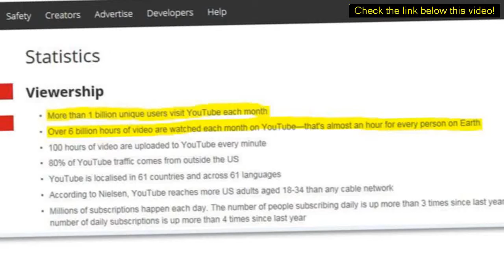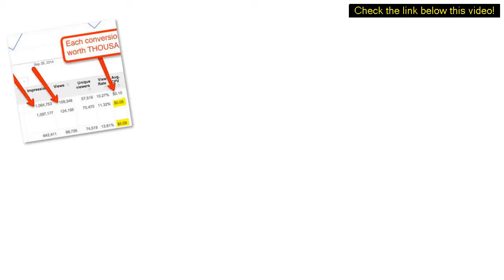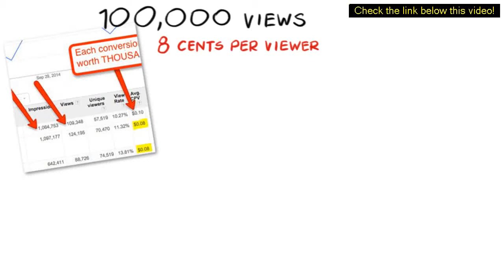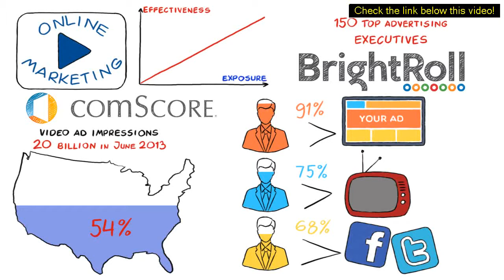youtube marketing interview?-youtube marketing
Need youtube marketing interview? and Get One BILLION UNIQUE VISTORS A MONTH for you site. Using this simple method of youtube video advertising, you can get as much traffic as you want for you website, youtube video or online store.

00:05 youtube marketing interview
00:34 online marketing strategy
01:42 youtube ads
02:05 youtube advertising
02:56 advertisement ideas
03:13 youtube marketing
04: 27 youtube adwords
05:01 internet marketing strategy

1: Just create an attention holding video using easy sketch pro or your favorite video software and upload to YouTube with a link in decryption and capturing back to your web site or your offer.
2 create new campaign using YouTube advertizing platform and then supper drive targeted visitors to your video on YouTube.